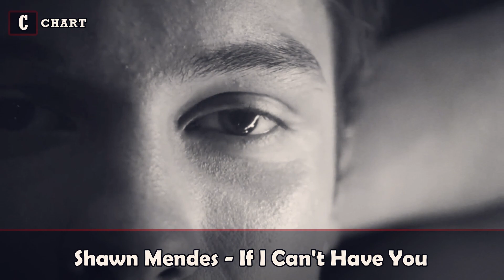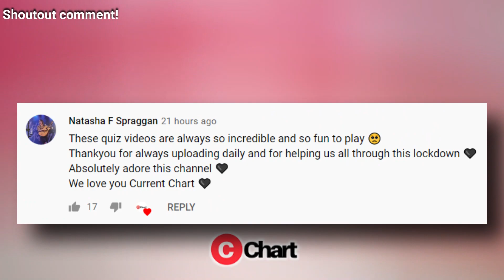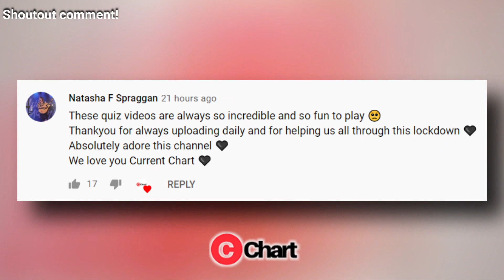Songs That Went Viral But Got Old Quickly!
HELLO!